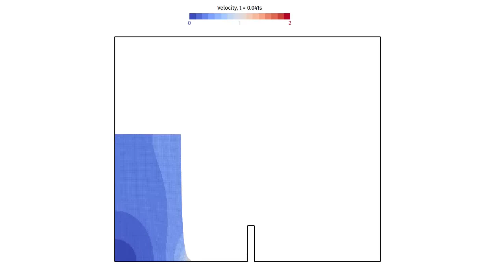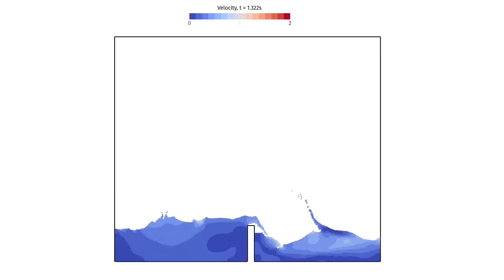Rhoxyz teaser - Mesh-free Lagrangian CFD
Rhoxyz is a Lagrangian and mesh-free general-purpose CFD solver for solving complex flows in complex domains.